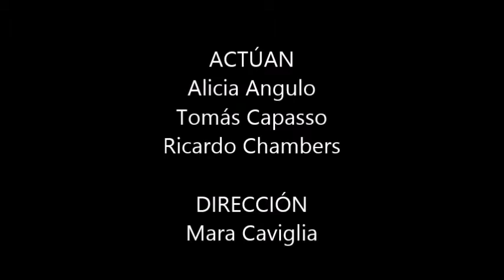"Cámara Lenta" sala teatral La Usina, Chascomús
El Grupo teatral  28 escalones de la ciudad de Chascomús, presenta su primera producción como grupo independiente "Cámara Lenta" una obra de Eduardo "tato" Pavlovsky.